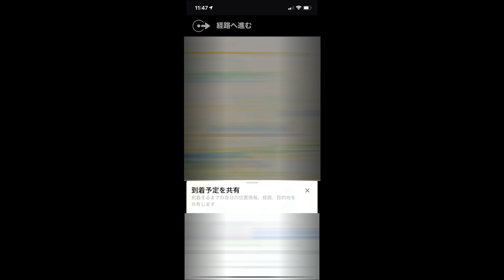iPhone 待ち合わせで大活躍！到着予定時刻を素早く相手に共有する方法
■使用ソフト

この動画では、iPhoneで到着予定時刻を素早く相手に共有する方法を解説しています。